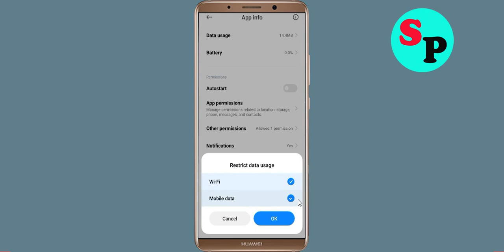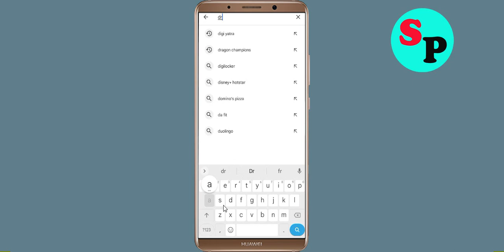How To Fix Dragondodo App Oops Something Went Wrong Please Try Again Later Problem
How To Fix / Solve Dragondodo App Oops Something Went Wrong Please Try Again Later Problem

Hello Friends in this video tutorial, i am going to show you how to Fix Dragondodo App Oops Something Went Wrong Error Please Try Again Later or Fix Dragondodo App Retry Problem. If you are facing same problem in your android mobile then it will help you a lot.

b). Confirm if the Dragondodo App Server Is Working or not. ...
c). Login Through Dragondodo App and clear cache and clear data. ...
d). Uninstall then Reinstall the Dragondodo App from google playstore. ..